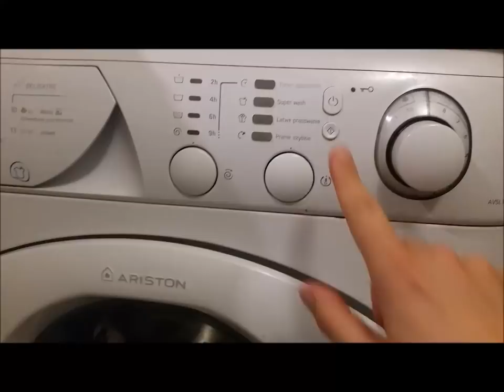Anti-szmatex - parodia reklamy proszku do prania! :D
Parodia reklamy proszku do prania!

Wystąpili: Karol Juchniewicz
Realizacja: Projekty.CH

2017 - wszelkie prawa zastrzeżone.